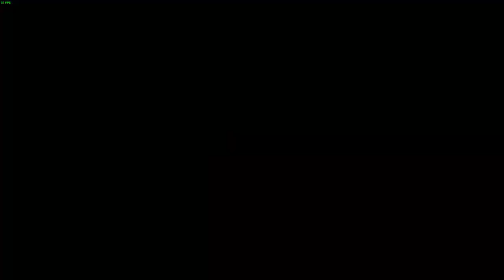2023 02 28 21 12 44 CRD-5K 900dmg LOSS